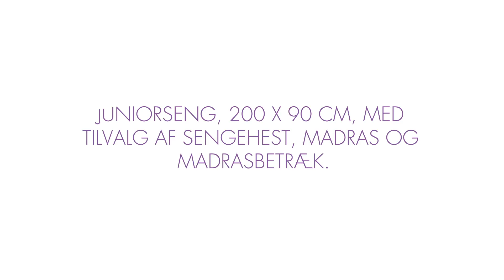Manus-H Huxie by Manis-h sofaseng - 200 cm - Babyshower.dk